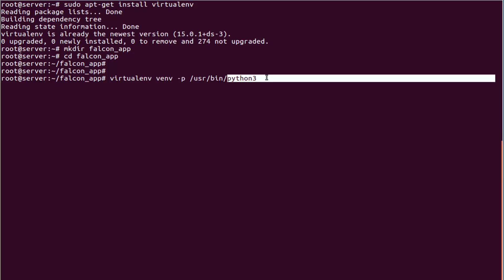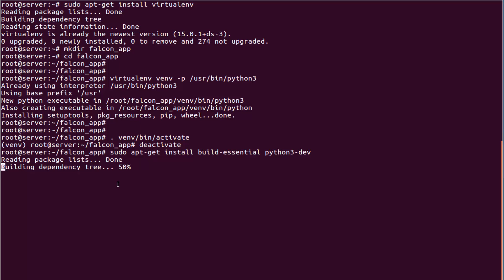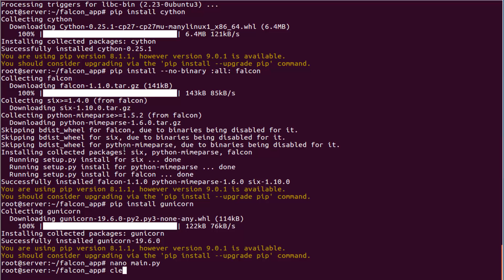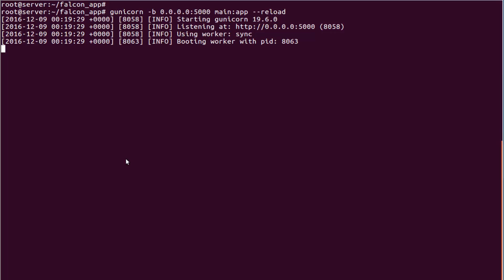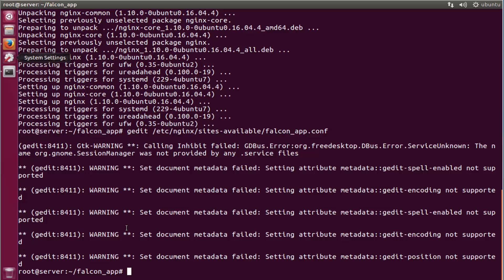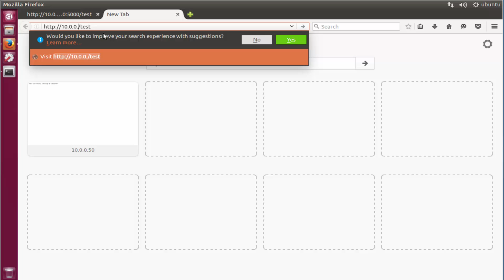How to Deploy Falcon Web Applications with Gunicorn and Nginx in Ubuntu 16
Falcon is a minimal Python framework for building web applications. It's well-suited for building APIs that follow the REST architectural style. It's a low-level, high performance framework that tries to do as little as possible without sacrificing development speed.